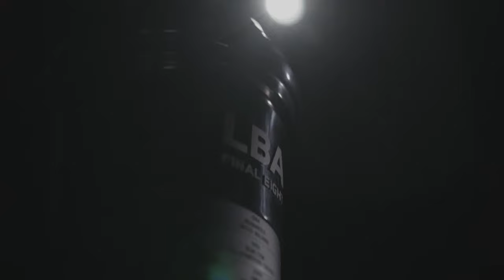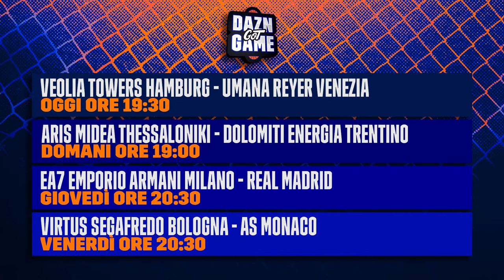DAZN GOT GAME: 16ª puntata con Carlton MYERS ospite di PARDO e GANDINI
Nuovo show di DAZN dedicato interamente al mondo del BASKET! Ospite del padroni di casa Pier Pardo e Matteo Gandini la LEGGENDA del basket italiano Carlton Myers